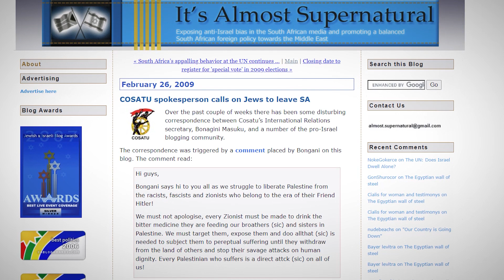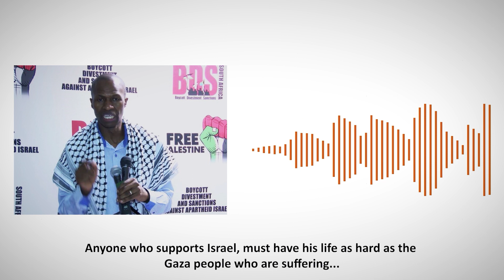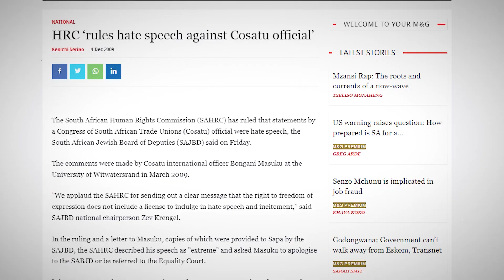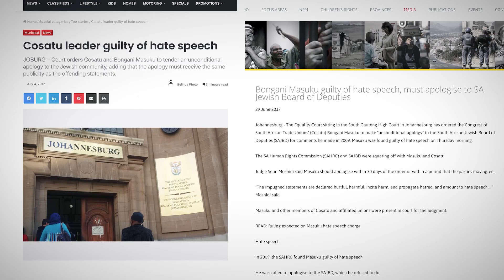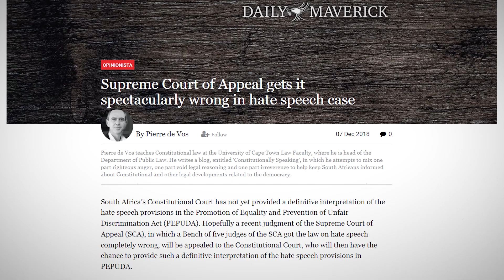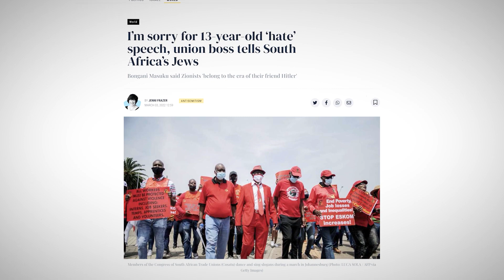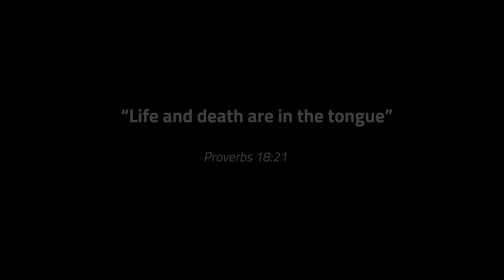SAJBD vs Masuku - How it Happened